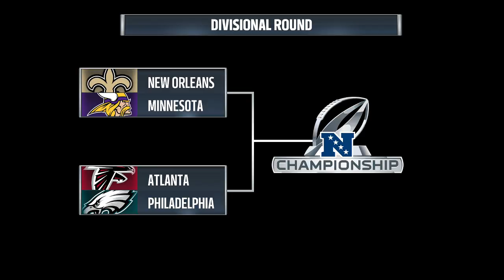New Orleans Saints vs Minnesota Vikings NFC 1/14 NFL Divisional Playoff Saints vs Vikings MADDEN 18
In NFL NFC Playoff 1/14 Divisional Round action it's the
New Orleans Saints vs Minnesota Vikings in NFL Jan 14th full game action.  Who will win and come out on top it's Saints vs Vikings in Madden NFL 18?